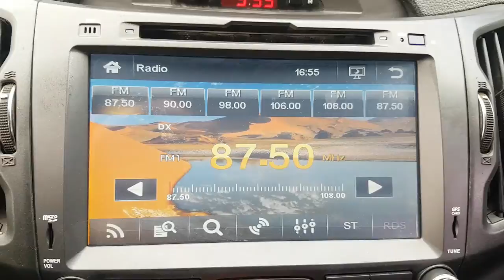2013 SPORTAGE DK384671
2013 SPORTAGE DK384671